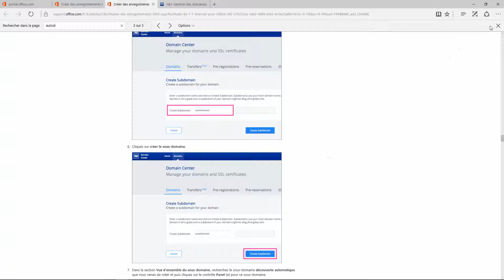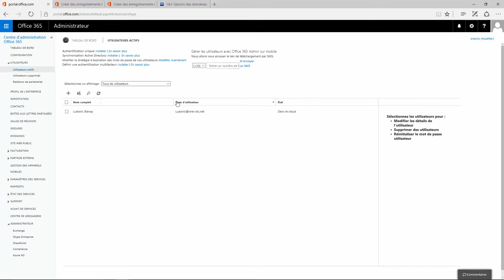Enregistrement DNS 3eme etape